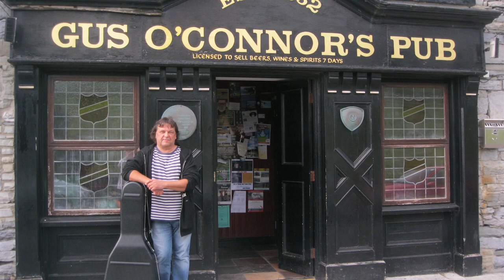The Auld Triangle - Ted McCormac - Live At O'Connor's (Doolin) / Helmut Bickel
Ted McCormac = Irish music at it's best !
Gus O'Connor's pub is one of the most famous pubs in Ireland. It is dating back to the year 1832 & they have live-performances of traditional music every night during the summer season.
Musicians get together to have a good time & mace music. Anyone can participate or just sit back & enjoy the music.
This pub is located in Doolin, a small fisher village (population : 500) on the west coast of ireland.
Ted McCormac is accompanied by a young man on Irish bouzouki.
Enjoy the music - as we have enjoyed it on this evening !